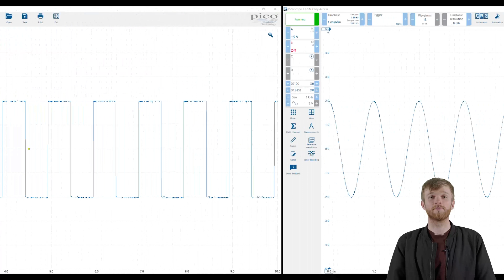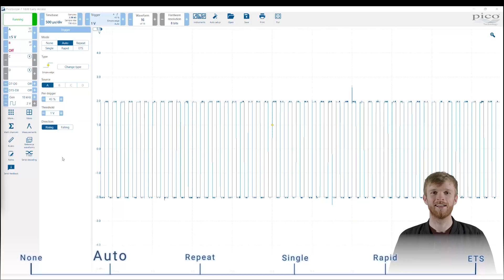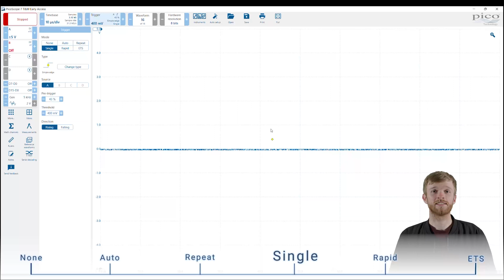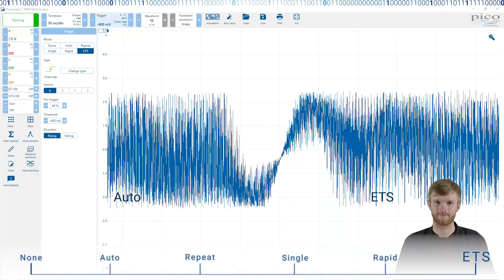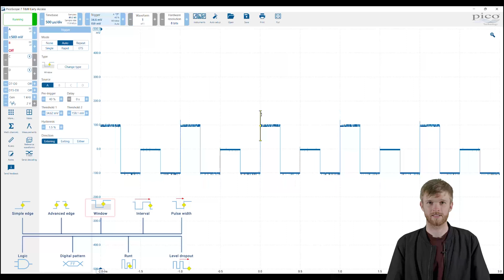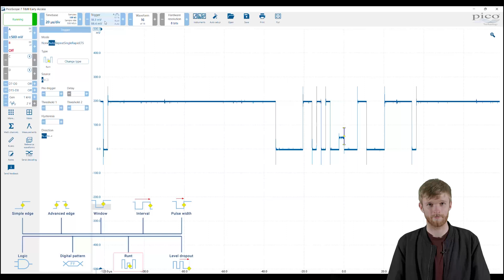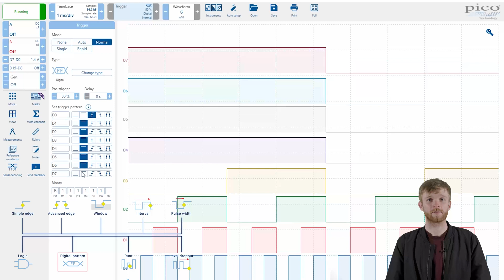PicoScope 7 Trigger Modes & Trigger Types - PicoBYTE #2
This month’s PicoBYTE top-tip takes you through the vast selection of Trigger Types and Trigger Modes in PicoScope 7 Early Access. In this episode we’ll be giving you a quick overview of each function and providing an example application to help you optimise your trigger techniques.

0:00 Intro
0:29 Why Triggers?
1:10 None/Free Mode
1:31 Auto Mode
2:00 Repeat/Normal Mode
2:22 Single Mode
2:42 Rapid Mode
3:11 ETS Mode
3:34 Trigger Types
3:57 Simple
4:20 Advanced
4:44 Window
5:00 Interval
5:10 Pulse Width
5:20 Level Drop-Out
5:38 Runt
5:53 Digital Pattern
6:09 Logic
6:21 Outro

This video was filmed with a PicoScope 7 Early Access build. Some features may have been added or moved in the current version.